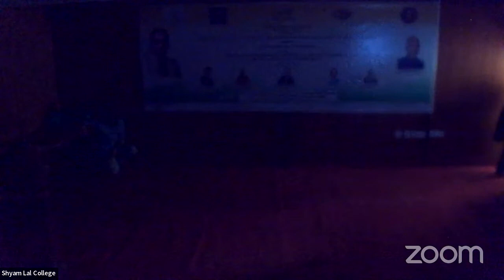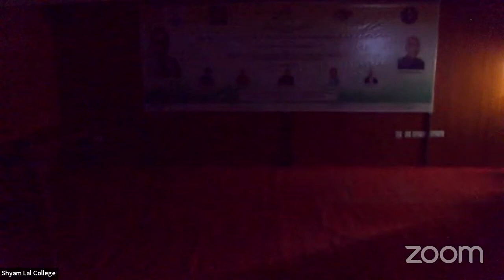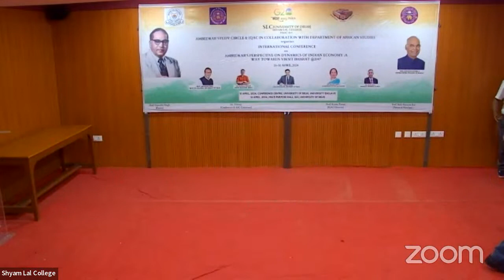Ambedkar’s Perspective on Dynamics of Indian Economy: A Way towards Viksit Bharat@2047”